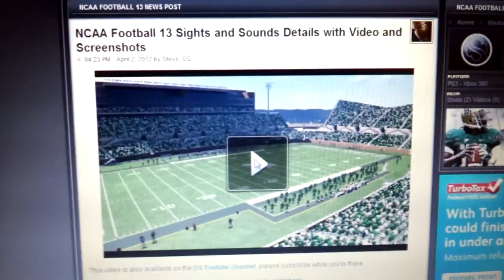Ummm...No!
NCAA 13 Sights and Sounds. Why?